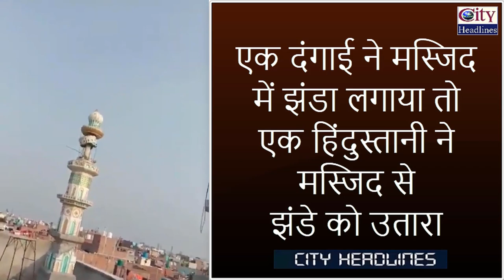Hindu Yuvak Ne Masjid Se Bhagwa Jhande Ko Utara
एक दंगाई ने मस्जिद में झंडा लगाया तो एक हिंदुस्तानी ने मस्जिद से झंडे को उतारा